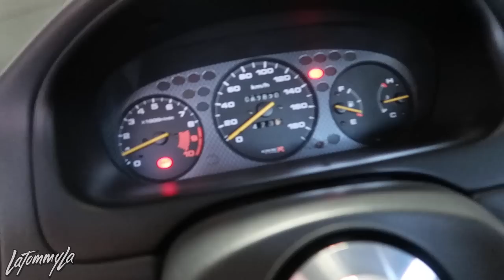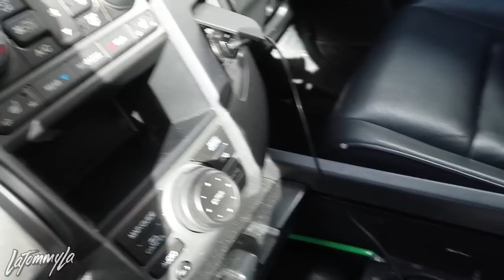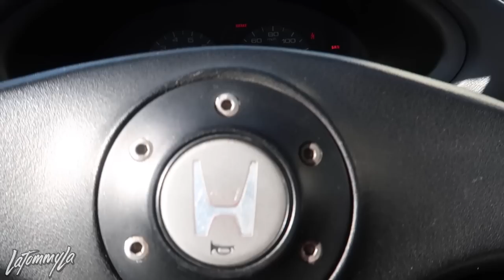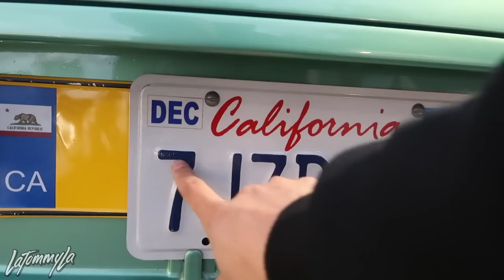Chuckwalla raceway bound for Vtec Club!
Excitement awaits!

Peripherals!